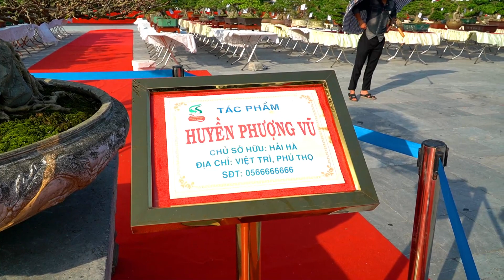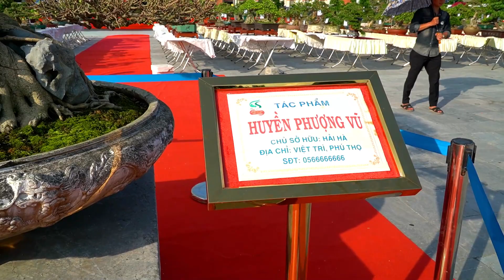Nhìn lại tác phẩm Cây Cảnh giao dịch 35 tỷ tại triển lãm Bắc Ninh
Chia sẻ và lan tỏa tình yêu Bonsai - Cây cảnh tới mọi người, mọi nơi.
Share bonsai love to Everyone - Everywhere!
Cảm ơn sự ủng hộ của quý khán giả!